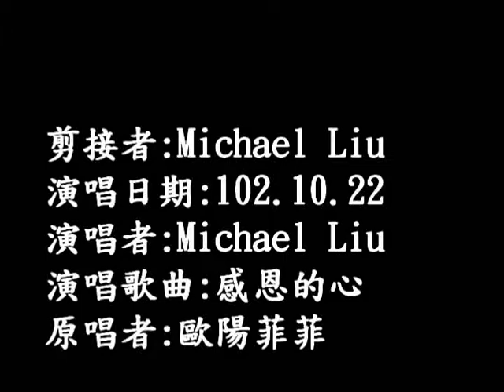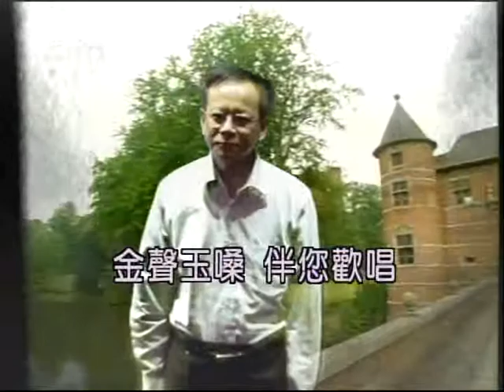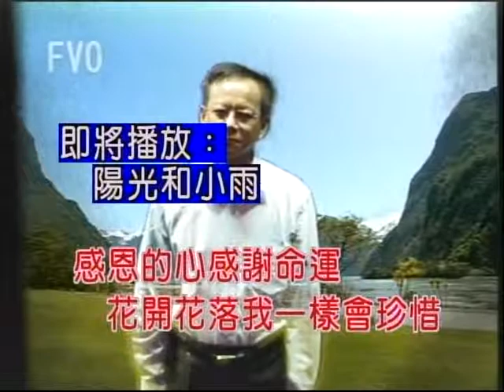102年10月22日Michael Liu演唱：感恩的心 (含字幕)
102年10月22日Michael Liu演唱：感恩的心 (含字幕)